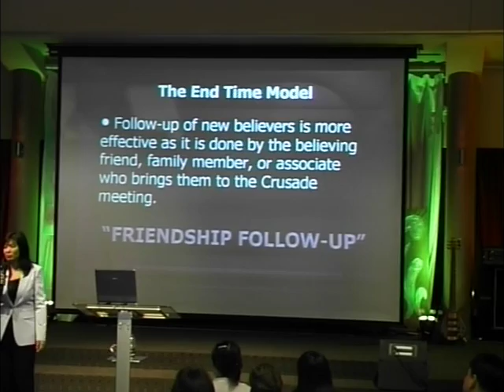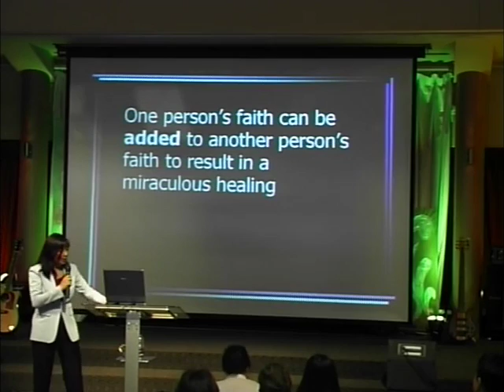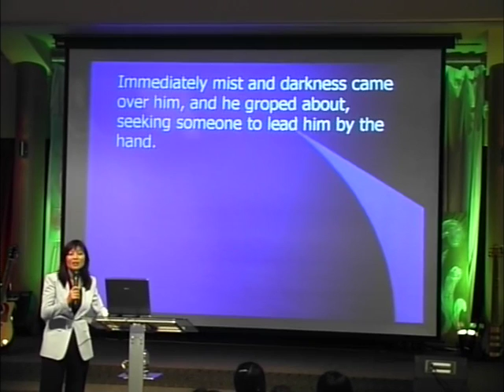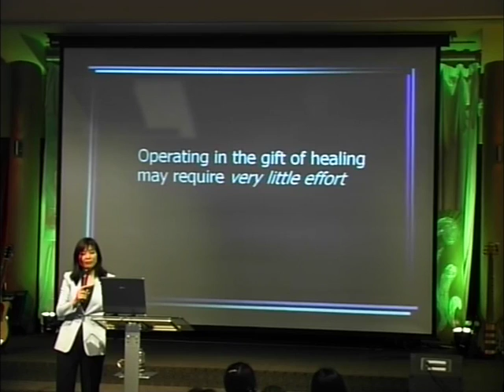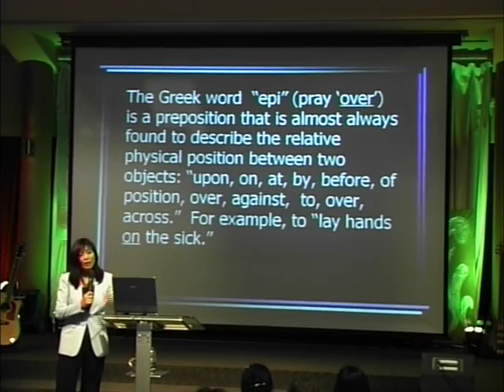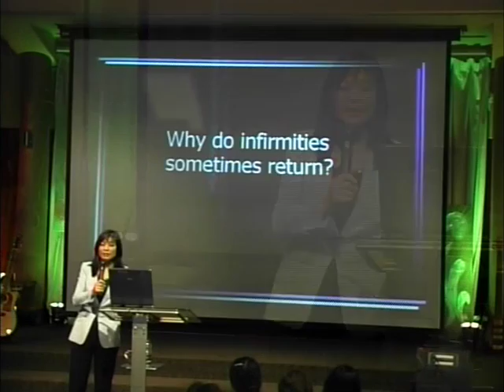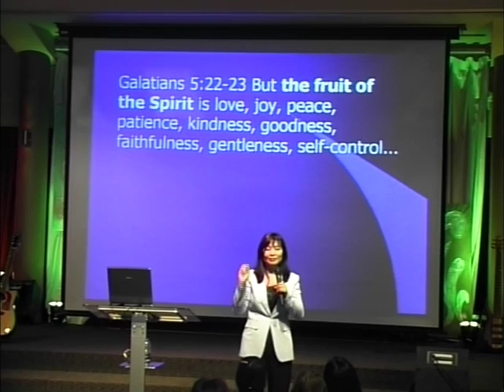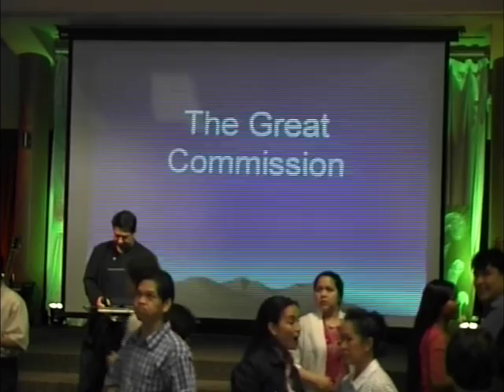The Elijah Challenge with Lucille in Sydney, Australia - October 2005 - 4 of 6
Lucille in Sydney, Australia teaching the Elijah Challenge... training believers how to heal in the name of Jesus!

The 1st 4 parts of this series are training session and the last 2 are evangelistic meetings.